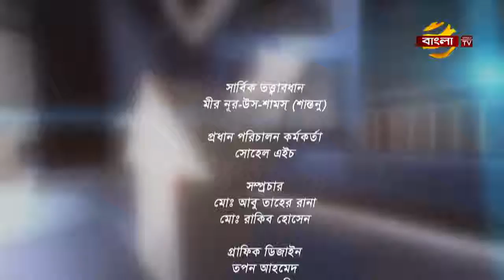বাংলাদেশ রিহেবিলিটেশন কাউন্সিল আইন ২০১৮